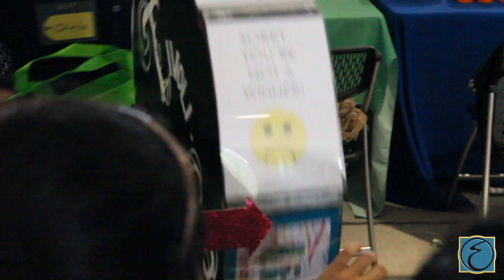Fall 2013 Housing Fair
Take a glimpse at the fun we had in the Fall 2013 Housing Fair! Saw yourself in this video?